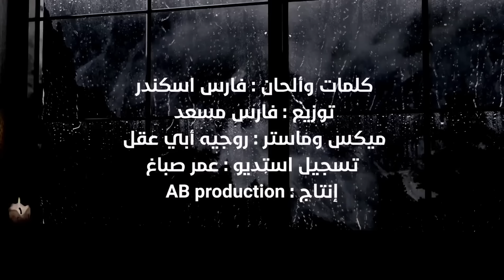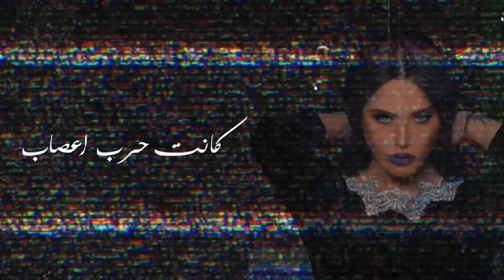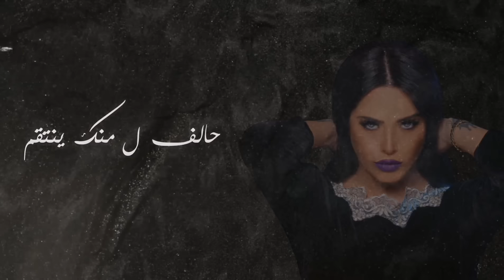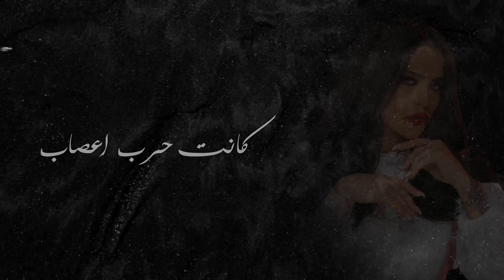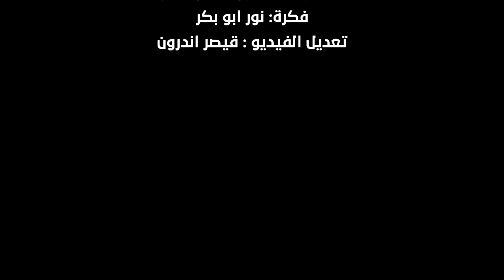Sara Al Zakaria - Ya Hadret Al Kezab (Lyric Video) | سارة الزكريا - يا حضرة الكذاب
كلمات وألحان: فارس اسكندر
توزيع:فارس مسعد
تسجيل:عمر صباغ
ميكس وماستر: روجيه أبي عقل
إنتاج: AB PRODUCTION
Social media management :Nour Abou Baker
إشترك الأن في القناة